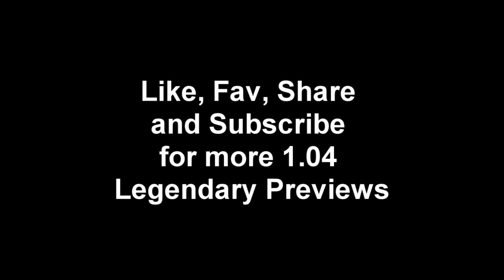D3 1.04 Legendary Previews #2 The Butcher's Sickle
Legendary - The Butcher's Sickle ~20% chance to drag enemies to you when attacking. Also procs off spells!

I'm going to make a series of videos of the new 1.04 Legendaries to show how their unique affixes work.

Also place a comment on which  Legendary you would like to see previewed.